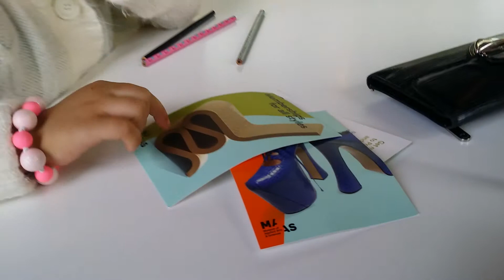Powerhouse museum cafe